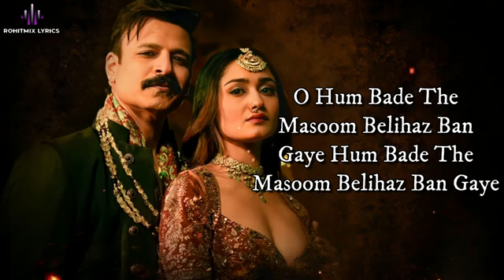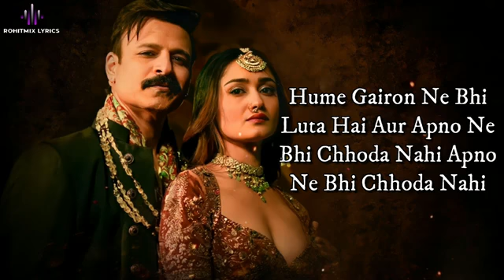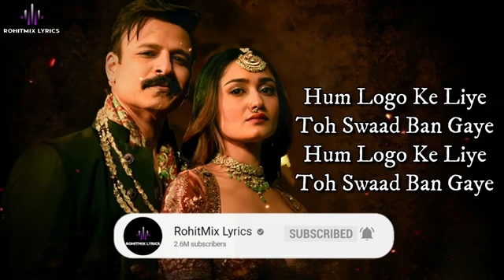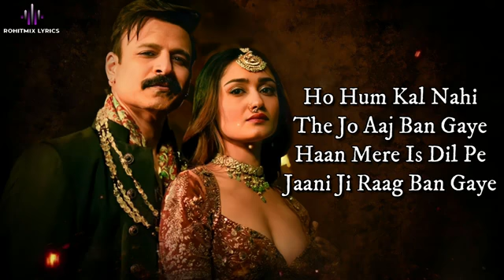Dhokebaaz (LYRICS) - Afsana Khan | Jaani | Vivek Anand Oberoi, Tridha Choudhury